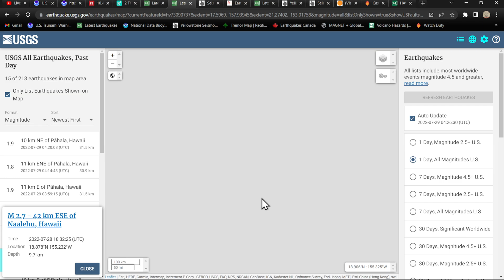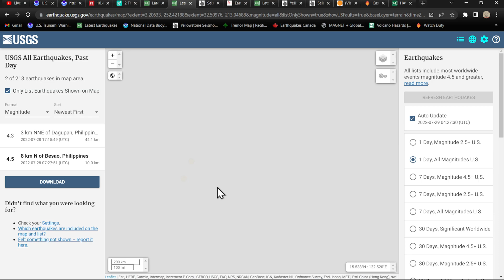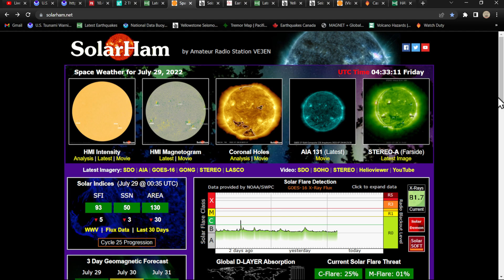Swarm of Earthquakes off Japan Coast.. West Coast earthquake update. Thursday night 7/28/2022